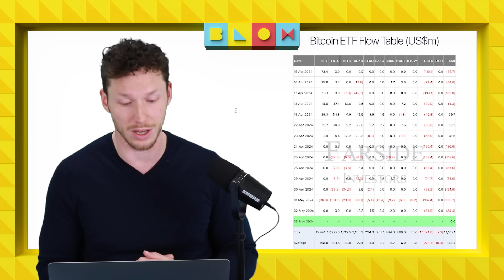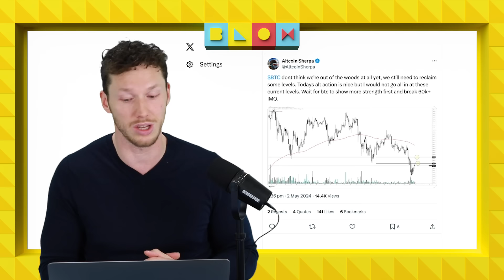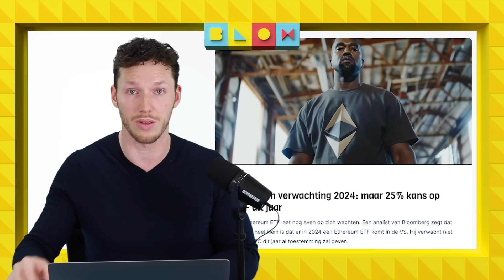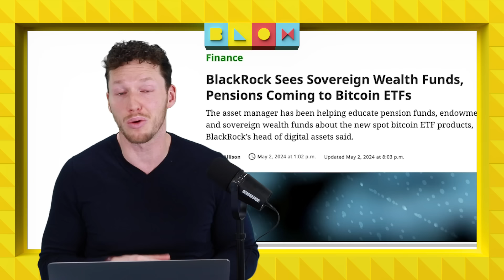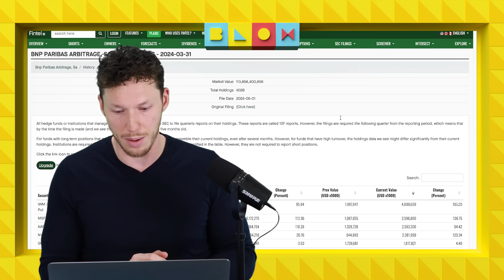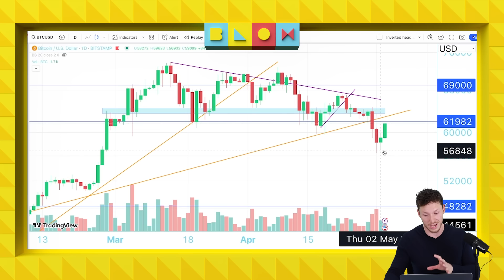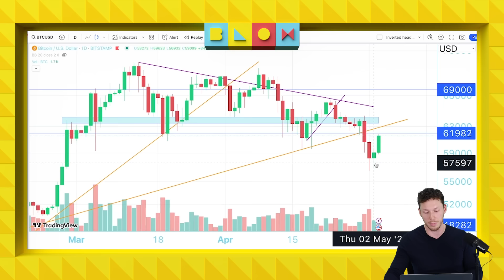Koersen herstellen | Opnieuw enorme bedrijven met BTC op balans! | Crypto nieuws vandaag | #1094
Bitcoin trekt een sprint en weet een aantal zeer belangrijke niveaus te herwinnen! Dit en meer in de video van Axel.

00:00 Intro
00:30 ETF flows stuk minder negatief!
01:35 Wat is er nodig om te stijgen?
03:51 Wat te verwachten voor Ethereum
05:45 BlackRock ETF rustig, maar interesse van klanten in BTC neemt snel toe
07:07 BNP Paribas koopt BlackRock BTC Spot ETF!
08:53 Miljardenbedrijf Block gaat met 10% winst BTC kopen
11:07 Koerrrsen koerrrsen!
12:48 Outro